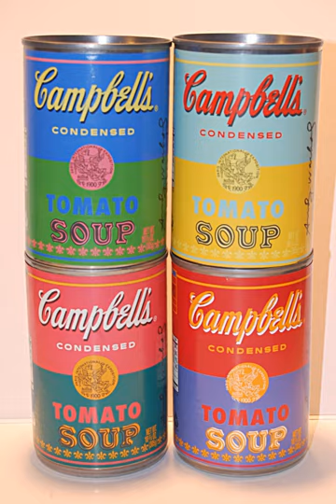Canned food | Wikipedia audio article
This is an audio version of the Wikipedia Article:
Canned food

00:00:44 1 History and development of canning
00:00:54 1.1 French origins
00:02:18 1.2 In the United Kingdom
00:03:55 1.3 In Europe
00:04:51 1.4 In the United States
00:06:15 1.5 World War I
00:07:33 2 Methods
00:09:47 2.1 Double seams
00:11:42 2.1.1 Seaming
00:12:12 2.1.2 First operation
00:12:52 2.1.3 Second operation
00:14:00 2.1.4 Seamer setup and quality assurance
00:16:01 3 Nutritional value
00:16:54 4 Potential hazards
00:17:28 4.1 Migration of can components
00:18:12 4.2 Salt content
00:18:55 4.3 Botulism
00:20:13 5 Canning and economic recession
00:21:00 6 In popular culture
00:21:18 7 Notable canned foods

- Socrates

SUMMARY
Canning is a method of preserving food in which the food contents are processed and sealed in an airtight container. Canning provides a shelf life typically ranging from one to five years, although under specific circumstances it can be much longer. A freeze-dried canned product, such as canned dried lentils, could last as long as 30 years in an edible state. In 1974, samples of canned food from the wreck of the Bertrand, a steamboat that sank in the Missouri River in 1865, were tested by the National Food Processors Association. Although appearance, smell and vitamin content had deteriorated, there was no trace of microbial growth and the 109-year-old food was determined to be still safe to eat.